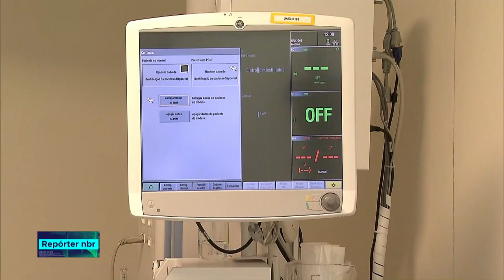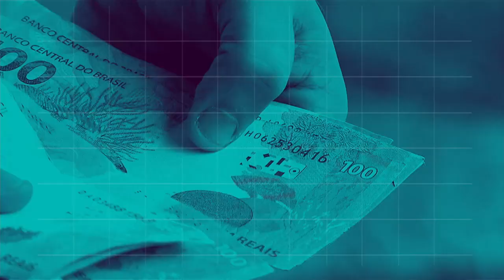REPÓRTER NBR 16h - 21 de dezembro de 2018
REPÓRTER NBR 16H - 21.12.18: A Força Aérea Brasileira realiza hoje um treinamento no Rio de Janeiro do sistema de reabastecimento em voo do helicóptero HJ-Caracal com o avião tanque KC-130H. A operação torna o Brasil  o país o primeiro da América do Sul capacitado para essas ações do tipo diurnas e noturnas. E mais, outra novidade na área da defesa nacional vem da Marinha que realizou o lançamento do primeiro protótipo do Míssil Antinavio Nacional de Superfície, o Mansup, que possui pouco mais de 5 metros e meio de comprimento, pesa cerca de uma tonelada e alcança 1000 quilômetros por hora em menos de sete segundos.